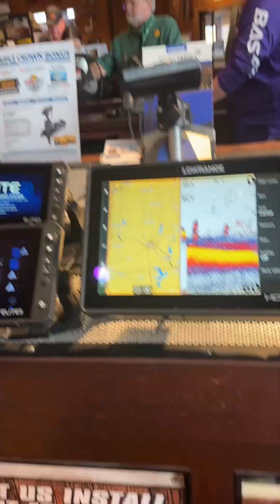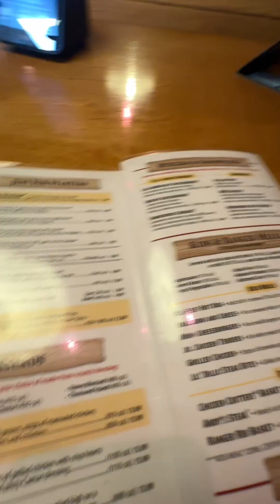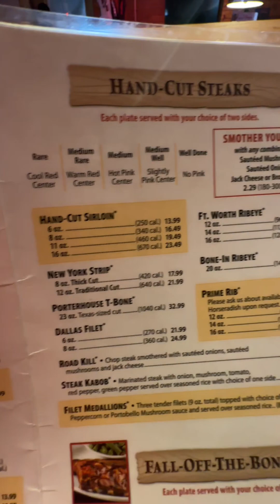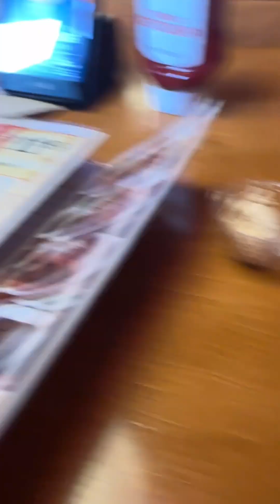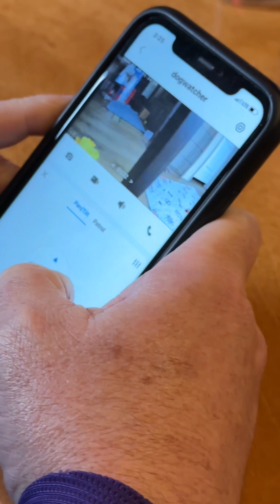MY FIRST VLOG🙌❤️❤️/ DOCTOR APPT./TEXAS ROAD HOUSE /BASS PRO WITH HUBBY .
This is my very first vlog ya’ll .😘😘
Hubby and I went to see my Rheumatologist.
I have unspecified Lupus .
Plaquenil is what helps me most .
I’ve been fortunate to have no real issues .
She is a wonderful doctor .
Her name is Dr Davila and she is at UT SOUTHWESTERN in Dallas .
I had some blood in my urine and protein so she started me on an Antibiotic.
Seems to be working because I feel a little better .
We made a day out of this trip and went to Bass Pro Shops , and we went and ate at TEXAS ROADHOUSE. We both had steak . It was absolutely delicious.
They are known for their cinnamon butter you put on the rolls .
Oh my gosh !! So good .😋
I hope you all have an incredible weekend.